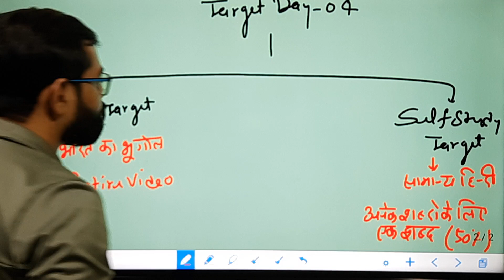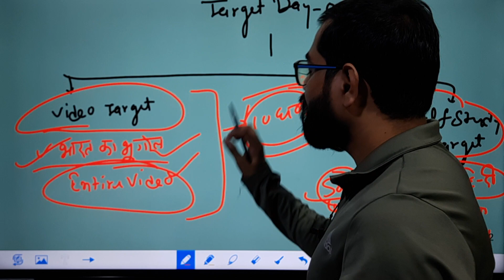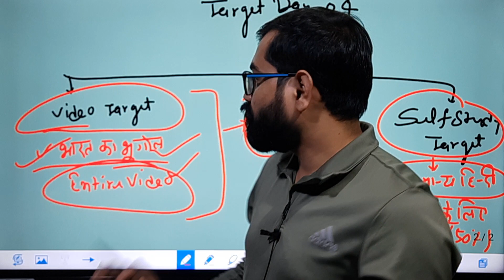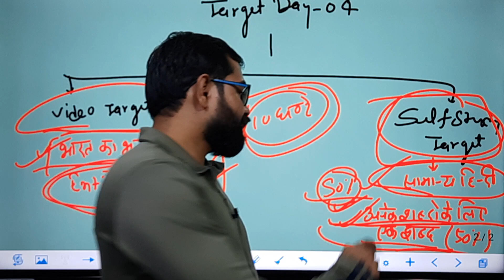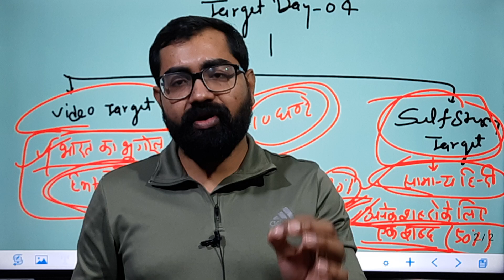समीक्षा अधिकारी/सहायक समीक्षा अधिकारी परीक्षा का (RO/ARO) Master Revision Day-04 | By Azad Sir